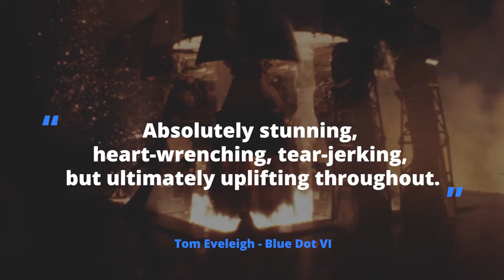We Are All Astronauts - Blue Dot VII - Ambient Mixtape Promo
-- BLUE DOT VII lands March 2nd, 2021 --

Thanks to listeners for their wonderful comments on previous mixes, I hope you don't mind me using them for the launch of the next mix in the series :)